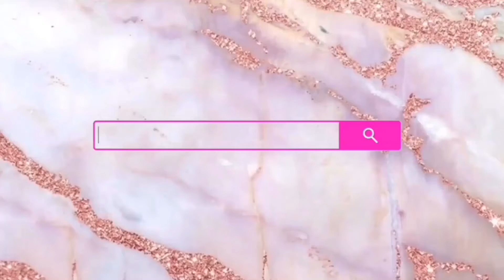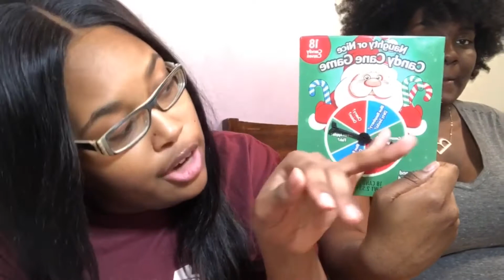Tipsy Bean Boozled Challenge | NEVER AGAIN!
I finally got around to doing this challenge and it was as disgusting if not more, than I thought it would be. Shoutout to Bree for doing it with me!

Comment and thumbs up this video! It helps me out a lot